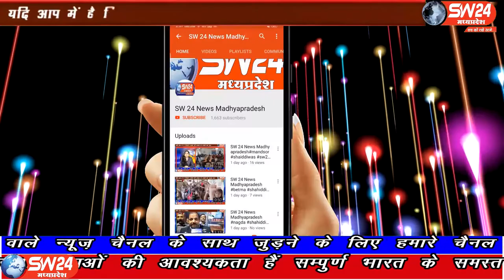sivni- ग्राम बांकी के हनुमान मंदिर में मंदिर के पुजारी के द्वारा पूजन, अर्चन कीया गई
सिवनी विकासखण्ड के ग्राम बांकी के हनुमान मंदिर में मंदिर के पुजारी के द्वारा पूजन, अर्चन कीया गई। और हनुमान चालीसा सुंदरकाण्ड का पाढ भी किया गया। सिवनी से महफूज अंसारी की रिपोर्ट